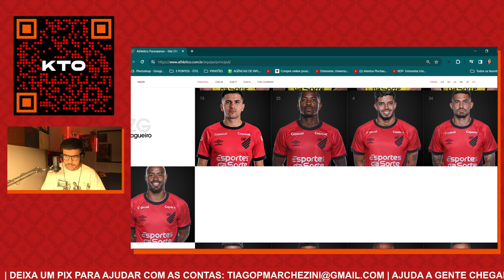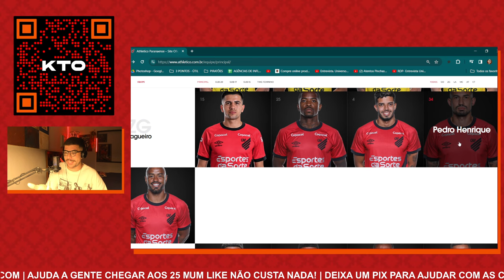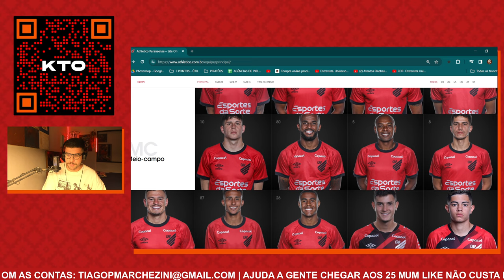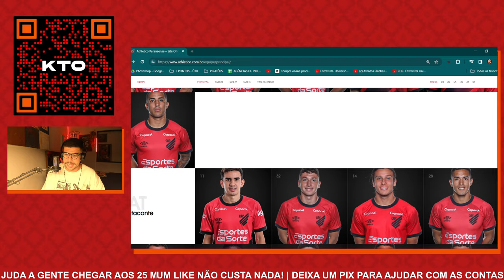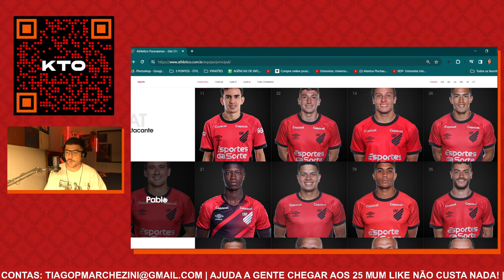o athletico já tem um elenco pronto para o rodízio do osório?